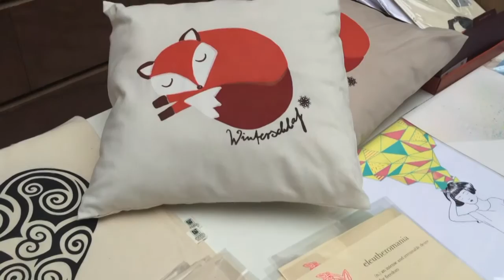El Club de la TInta, un nou col·lectiu al Pati Llimona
Aquest col·lectiu de serigrafia vol fer-se gran i present per tot Barcelona, a través d'exposicions, fires per a poder parlar i practicar la serigrafia. Els pots trobar a